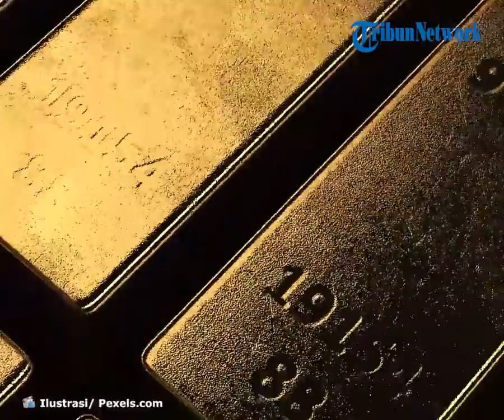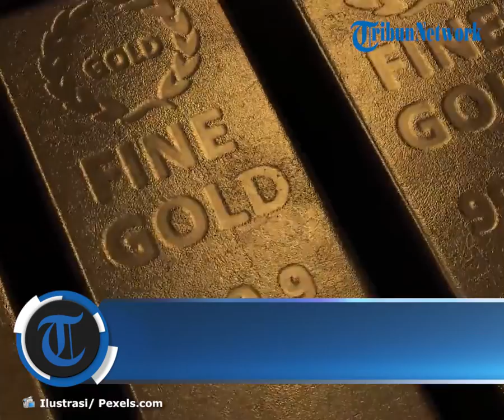Harga Emas Antam dan UBS Alami Penurunan Senin (29/8), Emas Antam Turun di Harga Rp 8 Ribu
TRIBUN-VIDEO.COM - Harga emas di Bengkulu hari ini, Senin (29/8/2022) turun dibandingkan harga emas pada hari Sabtu (27/8/2022).

Harga emas Antam hari ini Senin (29/8/2022) dibanderol Rp 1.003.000 untuk pecahan 1 gram.

Harga ini turun jika dibandingkan dengan harga emas Antam pada hari Sabtu (27/8/2022) kemarin yaitu Rp 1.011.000.

Selanjutnya untuk emas Antam pecahan 25 gram Rp 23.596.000, pecahan 50 gram Rp 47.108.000, pecahan 100 gram Rp 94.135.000.

Sedangkan untuk pecahan 250 gram yakni Rp 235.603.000, pecahan 500 gram Rp 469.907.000 dan pecahan 1.000 gram Rp 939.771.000.

Sementara itu untuk emas UBS pecahan 1 gram hari ini yakni Rp 940.000. Harga ini juga turun jika dibandingkan dengan harga emas UBS pada hari Sabtu kemarin yaitu Rp 952.000

Untuk pecahan 0,5 gram Rp 502.000, pecahan 2 gram Rp 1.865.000, pecahan 5 gram Rp 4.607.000, pecahan 10 gram Rp 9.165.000.

Pecahan 25 gram Rp 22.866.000, pecahan 50 gram Rp 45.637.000, pecahan 100 gram Rp 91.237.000.

Sedangkan harga emas 250 gram Rp 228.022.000, pecahan 500 gram Rp 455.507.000, pecahan 1.000 gram Rp 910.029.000.

Daftar Harga Emas Antam Hari Ini :

0,5    gram - Rp 554.000

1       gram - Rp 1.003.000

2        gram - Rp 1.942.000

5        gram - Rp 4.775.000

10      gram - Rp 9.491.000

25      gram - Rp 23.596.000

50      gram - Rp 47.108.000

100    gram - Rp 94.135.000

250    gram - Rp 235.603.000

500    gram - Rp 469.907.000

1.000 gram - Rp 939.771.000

Daftar Harga Emas Antam UBS Hari Ini :

0,5     gram - Rp 502.000

1        gram - Rp 940.000

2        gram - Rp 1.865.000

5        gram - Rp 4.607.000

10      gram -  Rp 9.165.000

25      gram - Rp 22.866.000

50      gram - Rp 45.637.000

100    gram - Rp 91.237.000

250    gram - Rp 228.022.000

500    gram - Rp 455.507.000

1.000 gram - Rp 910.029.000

Artikel ini telah tayang di Tribunbengkulu.com dengan judul Harga Emas di Bengkulu Hari Ini Turun, Cek Daftar Harga Emas Antam dan UBS 0,5 Gram - 1 Kg,
Penulis: Beta Misutra | Editor: Yunike Karolina